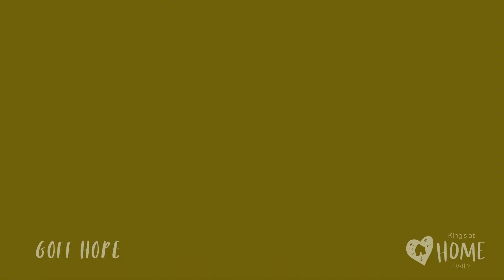HOME | Daily - Matt 5:10 (1/10/21)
Our priority is to help people feel loved, connected and encouraged. HOME has two key parts: HOME | Daily and HOME | Sunday.